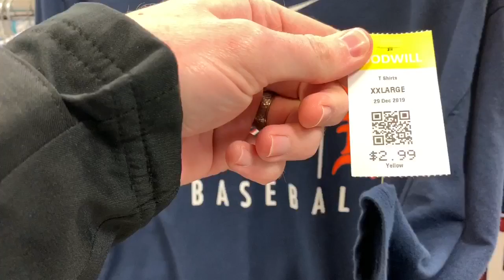UK Resellers Thrifting In Atlanta USA - Store Footage & Mega Haul!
We went out thrift hunting on our first day over the pond in Atlanta, Georgia. The video shows footage from Goodwill stores and Thrift Stores plus the haul of goodies!

My ‘Movie Fusion’ eBay Store Front